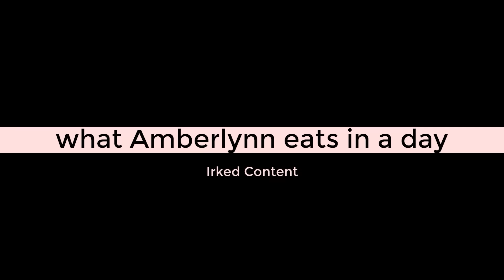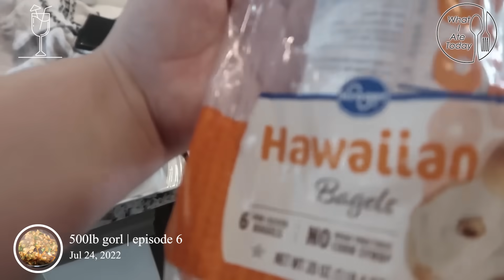What a 500lb girl truly eats in a day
what Amberlynn truly eats in a day | "What I Ate Today" On Track

In this video, Amberlynn shows us what she eats in a day while on track.